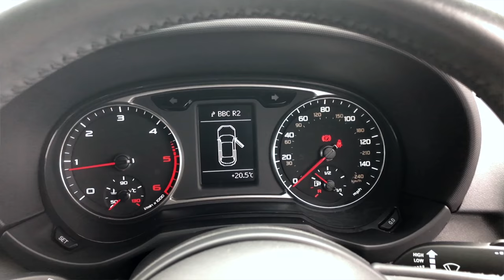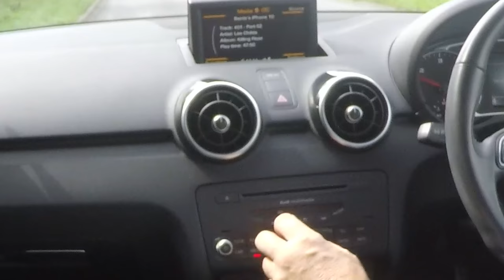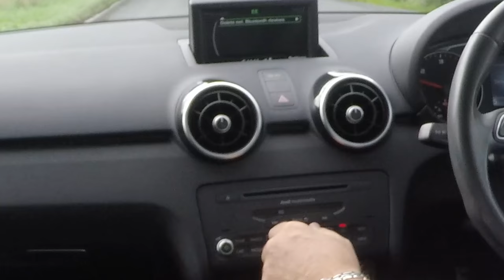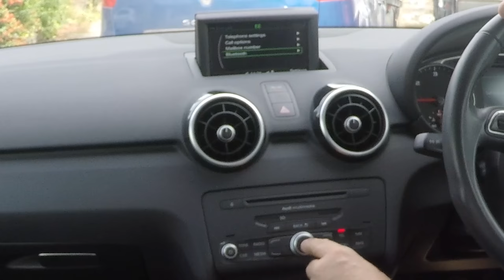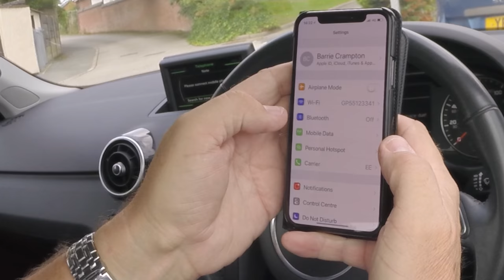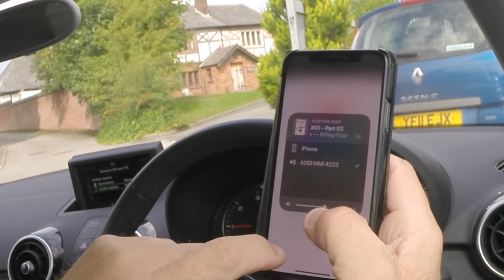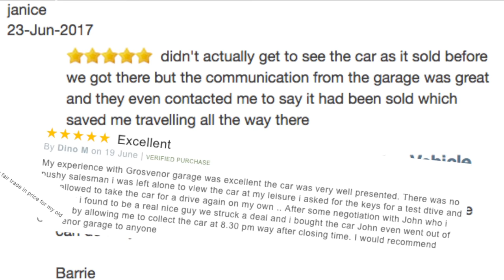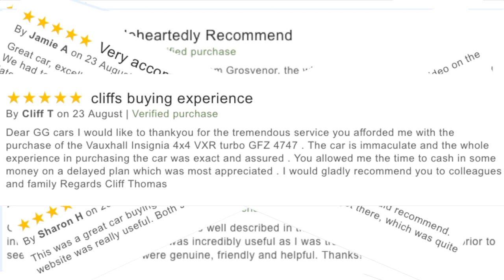Review and Virtual Video Test Drive In Our 2014 Audi A1 1 6 TDI Sport 3dr DG14VFJ